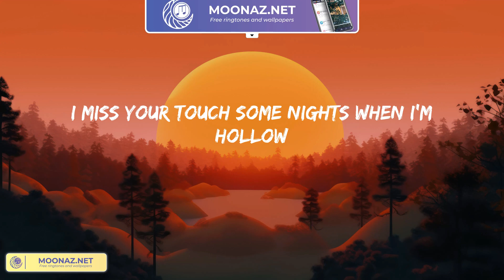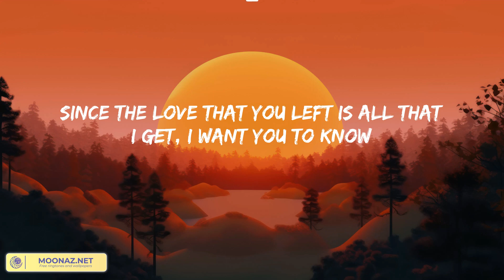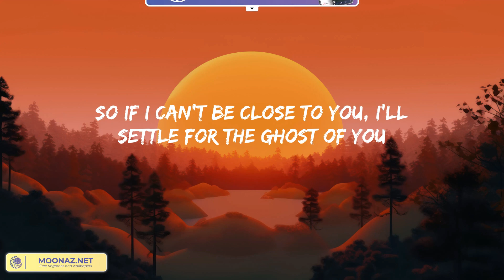Ghost - Justin Bieber (Lyrics) | Good Feeling Mix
Lyrics Ghost - Justin Bieber:
Woah-oh-oh-oh
Na-na-na